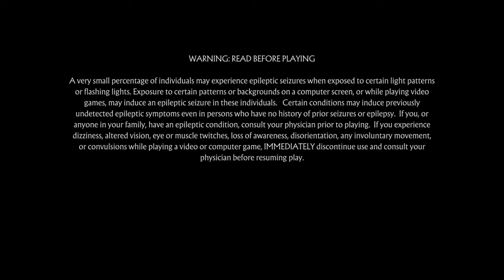Mortal Kombat 11_20191027154449